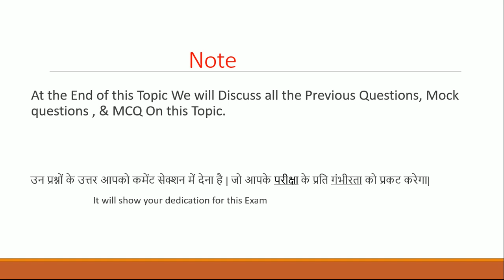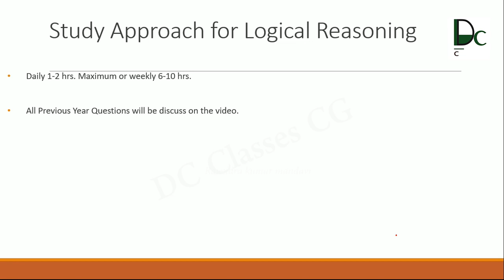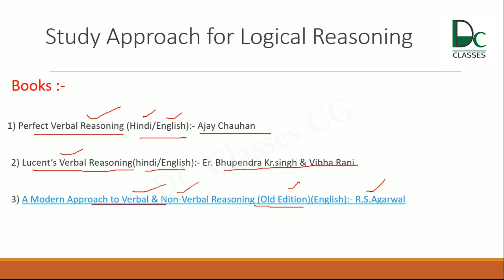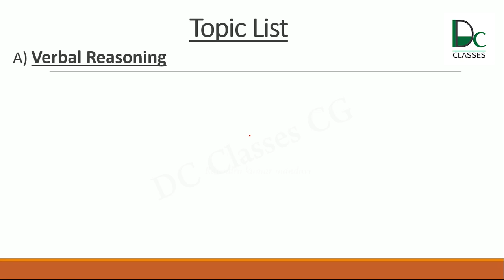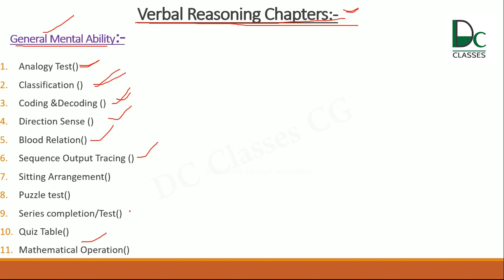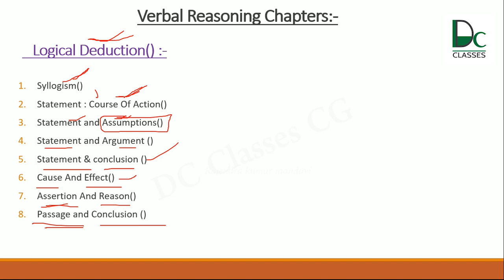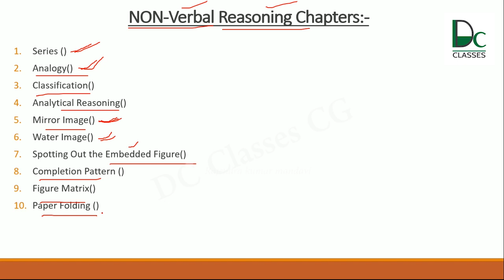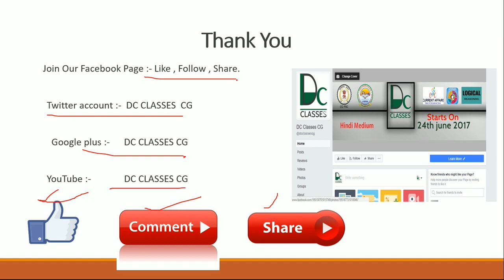Syllabus and Overview of Logical Reasoning Online Lectures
This is the first video on DC Classes Cg Reasoning lecture series. In this video, we have explained all the topics, syllabus, study plan and a complete overview for exams like CG PSC, CG Vyapam, RPSC, UP PCS, MP PSC and other state services exams. This lecture series will be in Hindi and benefits to all Banking, insurance, IBPS, and other similar exams.

DC Classes CG is an e-learning platform in Hindi, Which Provides Online Courses with Online Lectures for various Recruitment Exams like CGPSC, UPSC, CGVYAPAM, BANK PO, SSC, and RAILWAY in Chhattisgarh. All the Online Course are available in the Hindi with Slides. Dc Classes Cg Provides Various online Lectures such as General studies of India, Current Affairs, Quantitative Aptitude, Logical Reasoning, English Grammar etc. All together we will learn from Basic to Advance Concepts which is more relevant for exams. We are going to provide you free Test Series, Books, Notes, and Current Affairs. We will try to help you within 24 hrs.

►Referred Book links ( Hard Copies):-
►Vrihad sandharbh
►Indian polity
► Economics S.N. lal is not available (i will give pdf if you comment)
►Logical reasoning
►R.S. Agarwal
►Hindi Grammer
►English Grammer

►Every Home requires these Appliances, Have You Missed Then Check One by One:-
(1) Home Decoration –
Digital Clock
Digital Photo Frames
(2) Television -
Amazon Fire TV Stick
TCL 32 inch HD LED TV
TCL 39 inch Full HD LED TV
LG 43 inch Full HD LED TV
(3)  Home Theatre
Sony 4.1 Channel
Sony DAV-TZ145
Zebronics 4.1
(4)  Air conditioner
(5) Inverter
Luminous Hkva
(6) FAN
Orient Electric Orina
(7) IRON
(7) Cooler
Bajaj Desert Air Cooler
Ken star
►Now Move To Washroom & Baloney Side Equipment -
(1) Washing Machines
Samsung Top
(2) Water Heaters
Bajaj Immersion Heater
Bajaj Shakti Plus
(3) Vacuum Cleaner –
Eureka Super Clean
Eureka Quick Clean
(4) Sewing Machine-
(5) Home Improvement-
Bosch Tool Kit
Prepared By: Rajendra Kumar Mandavi